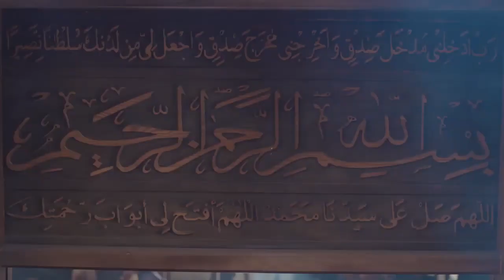زمان الناس كانت بتتمنى تبيقى تحت رجلينا | شوف حسن حسنى عمل ايه مع ابنه عشان يعرف اللى حصله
ﺗﺄﻟﻴﻒ: محمد إسماعيل أمين (مؤلف)  محمد هشام عبية